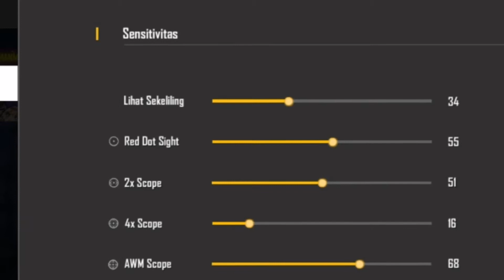HIGHLIGHTS FULL HEADSOT